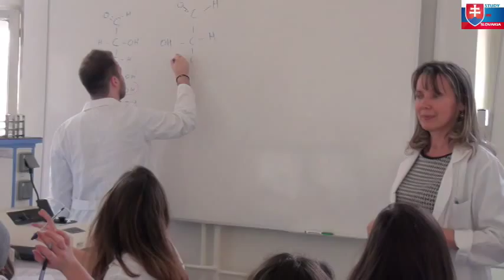Comenius university, Faculty of Medicine and Dentistry